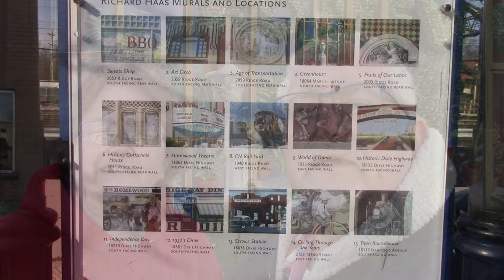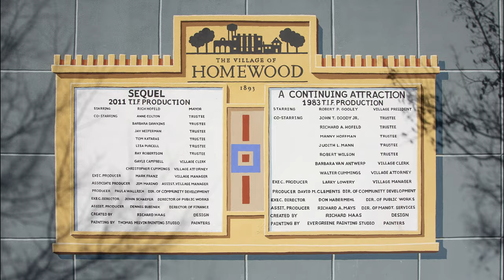054 Haas Murals In Homewood, Illinois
The thing that drew me to Homewood, Illinois in the first place was its rail park and I made a video about it.  It’s number 52.
But as we were exploring, Heidi found a map of locations of murals by an artist named Richard Haas.  The largest collection of his works is here in Homewood – there are 15 of them here, but his other major works are on walls inside and outside of buildings all over the United States plus one in Munich, Germany.
In Chicago, a very notable example of Haas’s work is found at the 16 story building at 1211 N. LaSalle.
Haas’s style of painting is called tromp-l’oeil.  Tromp-l’oiel is French for “deceive the eye” and it’s likely that you’ve seen paintings in this style before.
This example of a trompe-l’oiel ceiling is from the 16th century St. Ignacio church in Rome, Italy.
This use of perspective to give the illusion of greater space in a ceiling or wall dates back to Greek and Roman times.
Richard Haas was born in Spring Green, Wisconsin in 1936 and is based in New York.  He created his very first outdoor mural in 1974.
Haas began designing the Homewood murals in the early 1980s and has been working on them for 35 years with Thomas Melvin Painting Studio. Haas provides a to-scale painting of the mural and Melvin paints the mural as well as touch-ups as needed.
Haas was supposed to give a talk at the Homewood Science Center in March of 2020 but that has been postponed for now.
It was wonderful to discover these historic murals and see them in great shape and with vivid colors.  If you’re in the Chicago area or just passing through, consider spending an hour or two to see them for yourself! Christian

Filmora editor